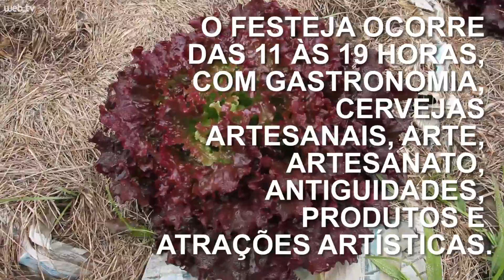Dia dos Pais no Festeja | O agricultor Rodrigo leva o filho Raul para a colheita